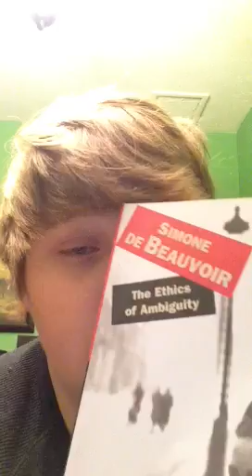Introduction to Simone De Beauvoir's Existentialism (basic concepts)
discussion about what De Beauvoir says the problem of our life is in Ethics of Ambiguity, in another video I discuss her solution she poses in the same text